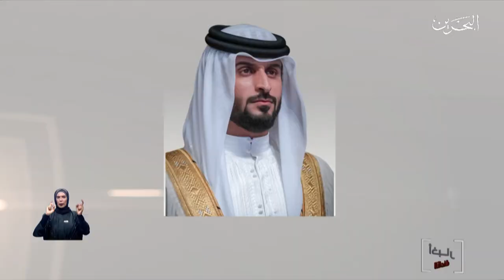البحرين مركز الأخبار : سمو الشيخ ناصر يشيد بالفوز الجديد لفريق باريس أف سي بشعار فيكتوريوس البحرين